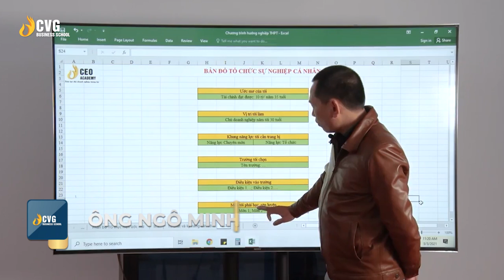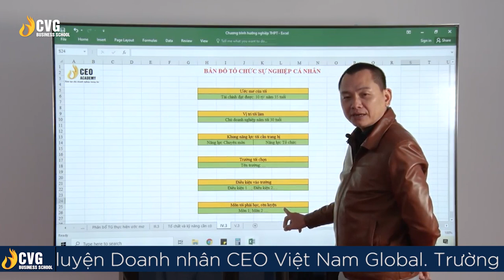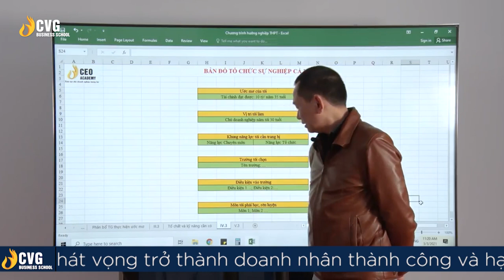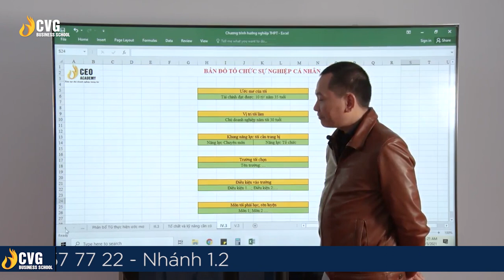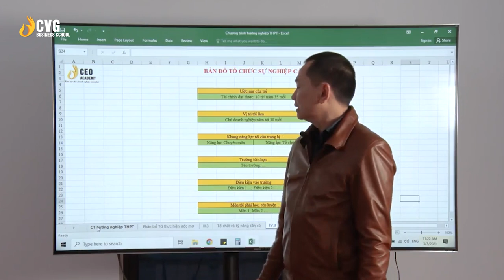Số 09 | Passport To Life | Bản Đồ Tổ Chức Sự Nghiệp Cá Nhân | Ngô Minh Tuấn | Trường Doanh Nhân CVG